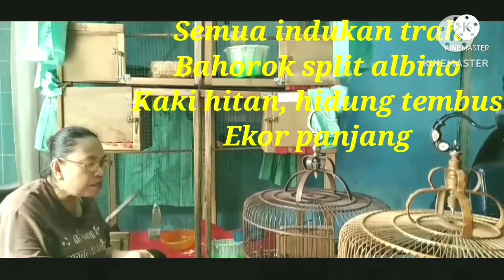CERITA LUCU AWAL TERNAK MURAI BATU, ISTRI MARAH MENENTANG JADI BERUBAH RAJIN TAU HASILNYA. @ #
Cerita lucu awal ternak murai batu, akibat istri marah ngak suka ternak burung murai batu, karena harga indukan yang mahal, sampai burung di lepasin, sehingga gagal total awal ternak burung murai batu.
      Lima tahun berikutnya istri baru memahami dan mengetahui prospek dan keuntungam ternak burung murai batu, sangat menguntungkan daei teman dan keluarga yang telah sukses ternak burung murai batu, mulai wawasan dan pengetahuan istri terbuka, bahwa ternak murai batu sangat menguntungkan.
     Pada awal bulan puasa tahun 2020 istri ke sumatra, pulanyanga membawa seekor trotol mura batu bahorok kaki hitan trah jawara lomba, dia rawat dengan baik hingga lepas trotol ekornya panjang menyenangkan.
      Bulan agustus 2021, istri pesan trotolan trah bahorok split albino di sumatra sebanya 3 pasang, dengan cara indent, baru bulan berikutnya ada bahan trotolnya.
        Pada tanggal 15 Oktokber 2021 istri ke Sumatra memgambil pesanan trotolan split albino 3 tiga pasang, alhasil bisa di boyong ke bogor, dirawar dengan baik, 3 betinanya di satukan sampai dewasa dan jadi indukan.
     Ke iklasan dan ketulusan istri beli burung sendiri dan merawat dngan baik untuk di ternak, membuahkan hasil luar biasa, berkat ridho Allah, darai tiga pasang trotol, salah satu pejantanya seterlah mutasi bulu trotol menjadi murai pastol, berubah ada jenggotnya dan mabkota emas di kepalanya tumbuh bulu coklat emas, sangat luar biasa, jenis warna baru dan langka yaitu Murai Zombi, merupakan murai batu trah warna atau split albino, adiknya kremini dan albino.
      Begitulah lika liku, perjuaangan ternak burung murai batu, semoga menjadi berkah dan manfaat serta dapat memberikan inspirasi buat teman2 yang mau berternak burung murai batu. @ #